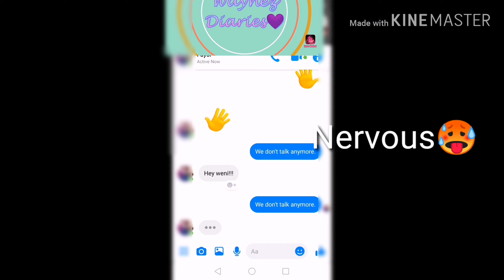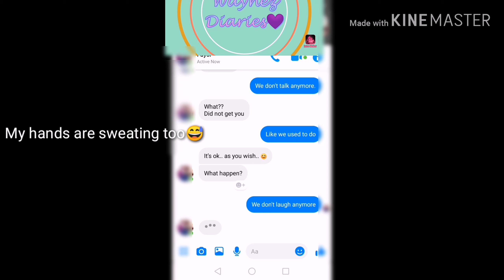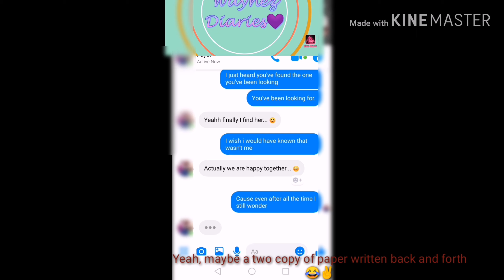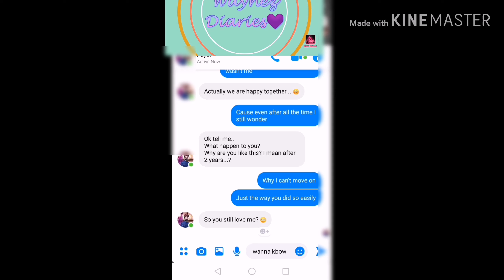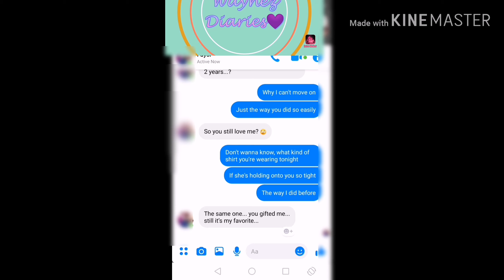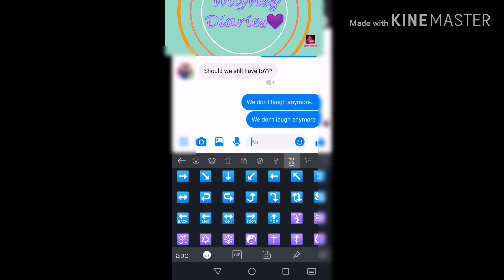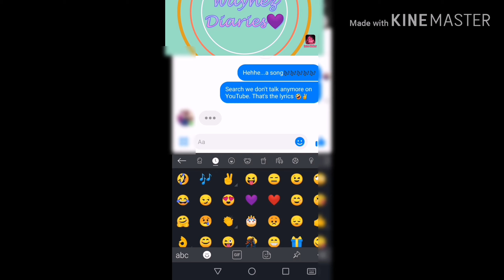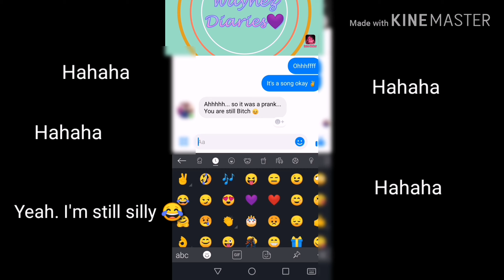We Don't Talk Anymore Lyrics Prank to Ex-boyfriend (scary but fun!)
As I've reached 500 friends in YouTube i made a video far different from my previous videos. So today I pranked my ex boyfriend which I haven't talked to for 2 years. I just hope he didn't get mad by this 🙏🏼